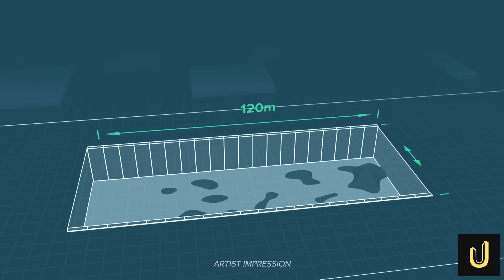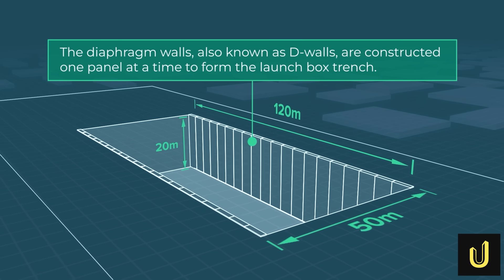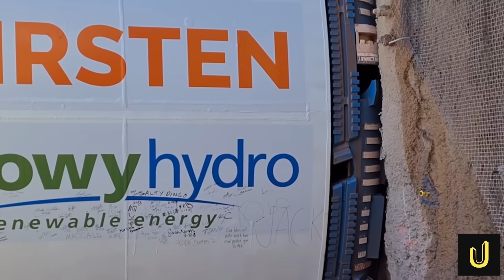These 7 Australian Mega Builds Will Either Transform or Destroy the Nation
In 2025, Australia is facing an infrastructure crisis, with seven colossal construction projects bleeding over $120 billion—more than the entire national defense budget. From tunnel boring machines trapped in "soup-like" earth to railways being built across massive floodplains, this video reviews the seven most critical mega-builds currently fighting against nature and spiraling costs. We dive deep into the engineering nightmares behind the scenes, including the toxic soil stopping Melbourne’s tunnels, the software bugs paralyzing Brisbane's trains, and the massive $5.3 billion airport racing to finish before its deadline. Join us as we uncover which of these giants will transform the nation and which are turning into bottomless money pits.

⏰CHAPTERS⏰
0:00 – AUSTRALIA’S $120 BILLION MEGAPROJECT CRISIS.
1:31 – GIANT TBMS UNDER ADELAIDE.
4:30 – DRILLING A 25° PRESSURE SHAFT.
6:20 – BUILDING RAILWAYS THAT LET WATER THROUGH.
8:02 – BRISBANE’S DEEPEST STATION CAVERN.
10:57 – VENT STACK CONTROVERSY.
13:38 – WESTERN SYDNEY INTERNATIONAL AIRPORT.